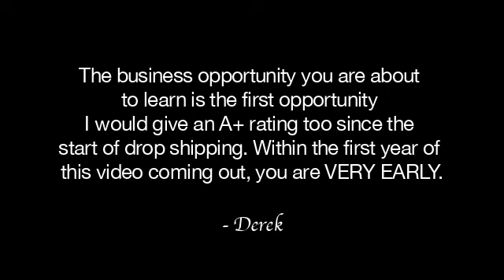This AI Business Model Will Make MILLIONAIRES [w/ Founder of Pragmatik Solutions, Aaron Garcia]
🔥 Are you ready to revolutionize your online business game? In today's exclusive interview, we sit down with Aaron Garcia, the innovative founder of Pragmatik Solutions, to unveil the hottest online business model since drop shipping! 🚀

👉 In this eye-opening conversation, Aaron Garcia shares groundbreaking insights on an incredible online business opportunity that requires NO prior skills and very little money to start. You won't want to miss this!

Discover how you can dive headfirst into the world of AI and digital marketing by becoming a marketing agency specializing in AI chatbot creation for companies. 🤖💼 Aaron reveals how this game-changing business model can transform your entrepreneurial journey.

Key Takeaways:
✅ Learn the secrets to setting up your own marketing agency with minimal investment.
✅ Understand how AI chatbots can significantly boost a company's website conversion rates.
✅ Get a step-by-step guide on getting started in this lucrative industry.
✅ Hear success stories and practical tips from Aaron's own journey.

Whether you're a seasoned entrepreneur looking to expand your business horizons or a newcomer eager to explore an accessible and rewarding online venture, this video is a must-watch!

Join us for a deep dive into the future of online business and discover how you can ride the wave of AI chatbots to success. Let's take your online business to the next level together! 🌐💼📈